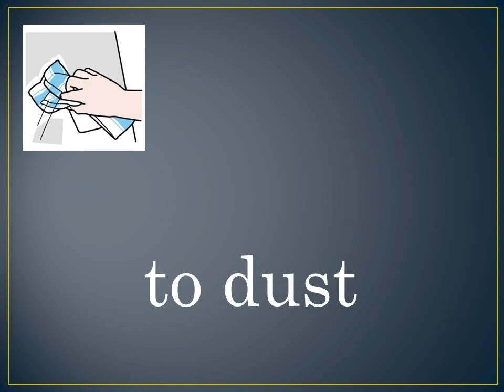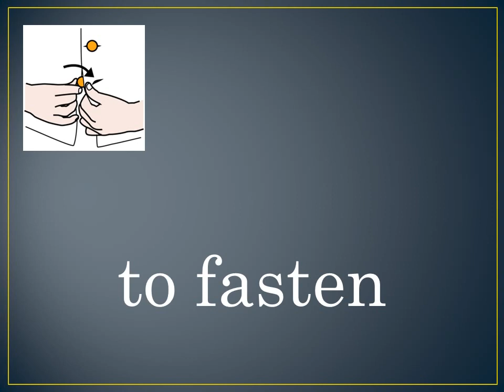illustrated action verbs_part:4_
verbs with pictures to improve and enhance your vocabulary.